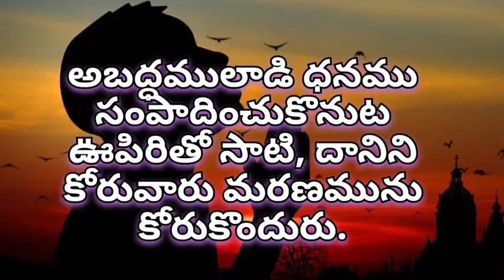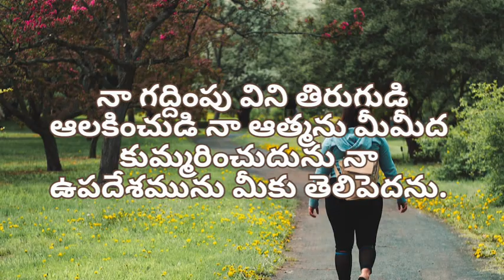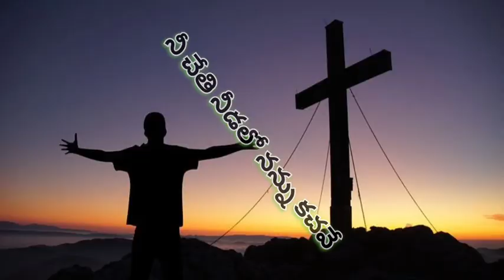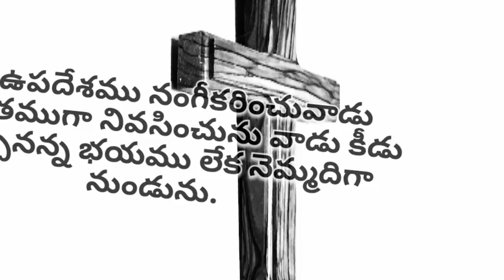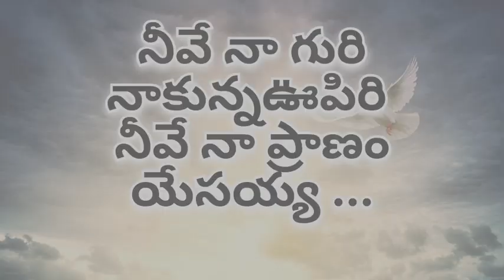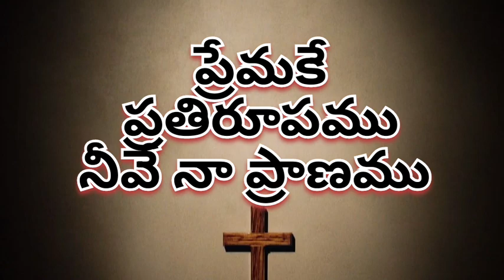premake prathi rupamu...new song# lyrics#calvarytemple#new Telugu Christian song#sathishkumar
premake prathi rupamu neeve naa praanamu new Telugu Christian song by dr.sathish Kuma/new Christian song/Telugu Christian song/premake prathi rupamu lyrics/Telugu Christian songs2023/new Christian song by dr.sathishlumar/premake prathi rupamu song/newsong2023/Calvary temple song /2023christian song/Sathish Kumar messages/Calvary temple song/latest Christian song/premakeprathirupamunewchristian song lyrics/2023telugujesussongs/calvarytemplechristiansong